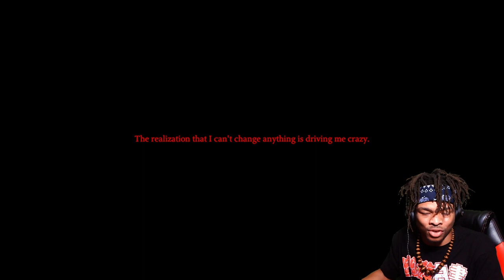Trapped In a House With A Creepy Doll! [ 9 Childs Street ]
I was supposed to release this video last week but unfortunately, it didn't get finished until recently. In this video, we're going to be exploring the story of 9 Childs Street, the main character is trapped in an abandoned house with a creepy doll. We'll be exploring the story of 9 Childs Street, and how the doll has been connected to several missing children. We'll be looking around the house and trying to figure out what happened to these children.